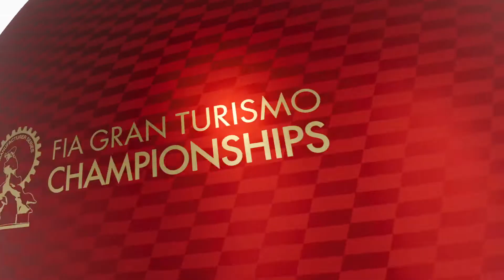Gran Turismo®SPORT - 2020 Manu Rd 7, TOP-16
An inauspicious preface into chapters of struggle.
An unlikely protagonist.